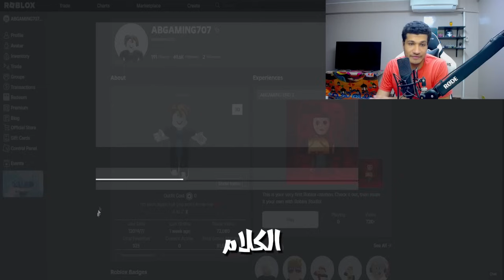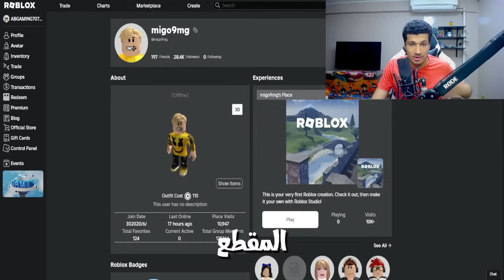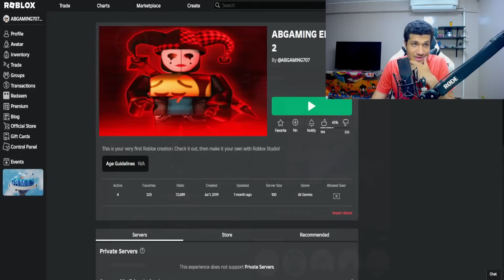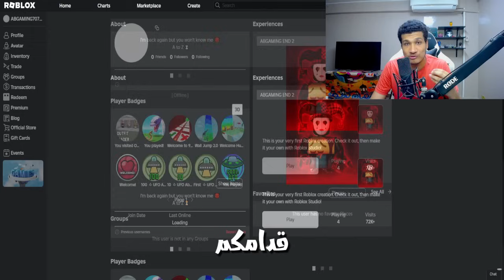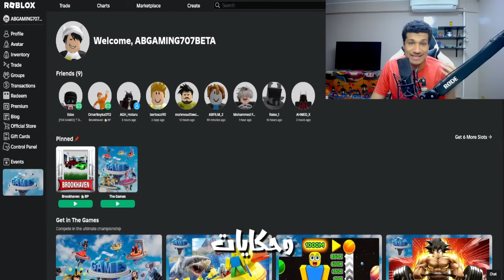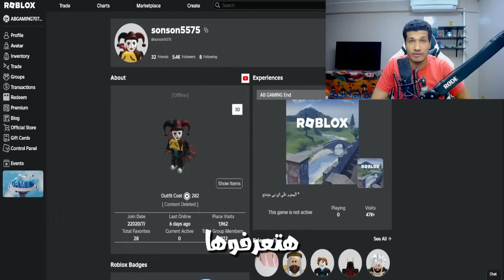سون سون بيساعدني في استرجاع حسابي وسيرفري من رئيس العصابه ! 😱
اي بي جيمينج
abgaming